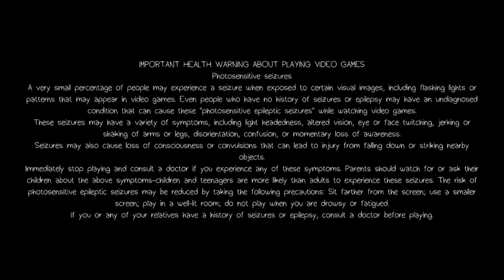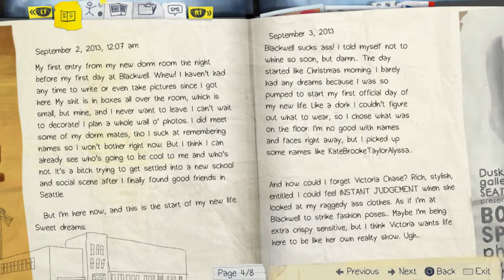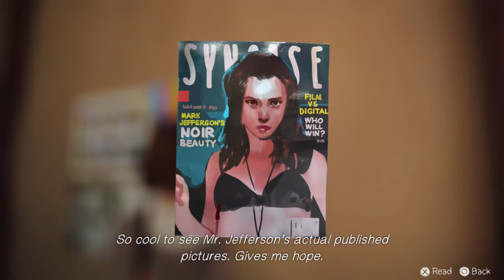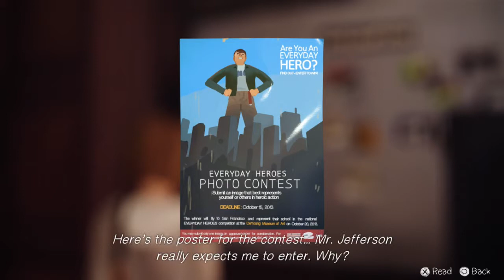Life is Strange Episode 1: Chrysails #01 -Tagträume- 「Gameplay English 」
Episode 1: Chrysalis:

「Gameplay zu Life is Strange. Einen Link zur Playlist findet ihr weiter unten in der Beschreibung. Viel Spaß beim schauen! Ein wirklich tolles Game =) 」

Handlung:
Wir spielen Max Caulfield, die in der Kleinstadt Arcadia Bay aufgewachsen ist. Vor vielen Jahre ist sie jedoch umgezogen, nach Portland. 5 Jahre später ist Max wieder in Arcadia Bay, ohne ihre Eltern zurückgekehrt. Sie möchte an der Blackwood Academy Photographie studieren, doch es ist nicht so wie es scheint in der Academy, merkwürdige Dinge werden passieren. Welche das sind? Finden wir es heraus! LET'S GO!!

✦   Genre: Adventure  ✦
✦   Studio: Dontnod ✦
✦   Publisher: Square Enix  ✦
 ✦  Sprache:  Englisch✦